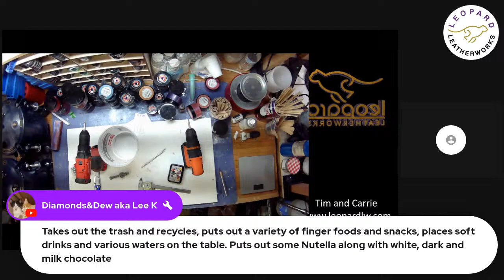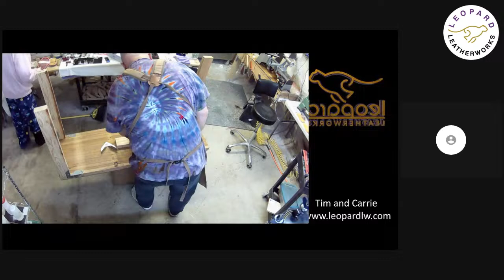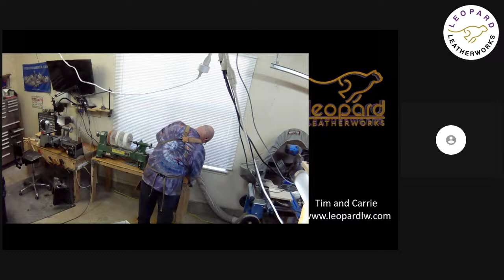Saturday Afternoon Session 1...LOL Diamond Painting Pen turning and more goodies.